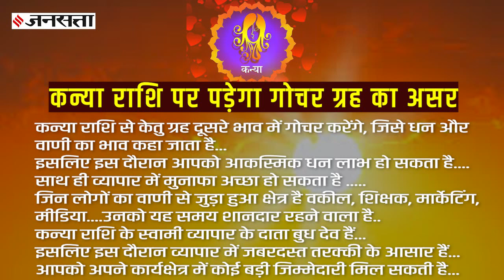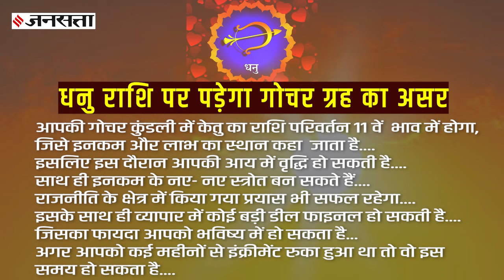छाया ग्रह केतु तुला राशि में करेंगे प्रवेश, इन 3 राशि वालों को धनलाभ के प्रबल योग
12 अप्रैल 2022 को गोचर ग्रह का प्रभाव तीन राशियों पर लगने वाला है... गोचर ग्रह के साथ इन तीन राशियों वालों को खुशखबरी मिलने वाली है